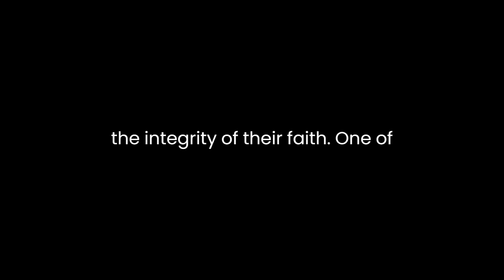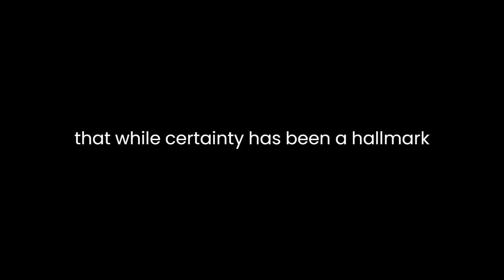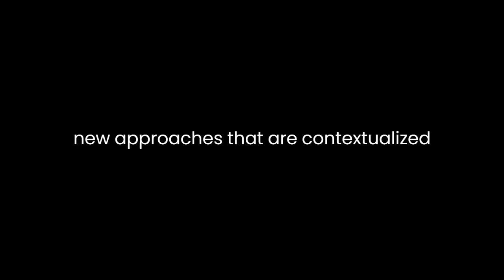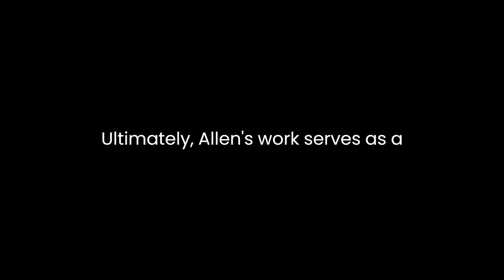"Christian Belief in a Postmodern World" By Diogenes Allen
"Christian Belief in a Postmodern World: The Full Wealth of Conviction" by Diogenes Allen is a profound exploration of the challenges Christianity faces in a postmodern era. Allen delves into the tensions between traditional Christian beliefs and the shifting cultural landscape characterized by postmodern thought.The author begins by acknowledging the profound impact of postmodernism on contemporary society. Postmodernism, with its skepticism toward grand narratives and emphasis on pluralism and relativism, poses a significant challenge to traditional Christian beliefs rooted in absolute truths and foundational doctrines. Allen recognizes the need for Christians to engage with postmodern thought without compromising the integrity of their faith.One of the key themes Allen explores is the tension between certainty and humility in Christian belief. He argues that while certainty has been a hallmark of traditional Christian convictions, the postmodern context calls for a more humble approach. This humility involves a willingness to engage in dialogue with diverse perspectives and an openness to learning from others without compromising the core tenets of the Christian faith.Allen emphasizes the importance of maintaining the richness and depth of Christian convictions while navigating the complexities of the postmodern world. He advocates for a balance between steadfastness in essential beliefs and flexibility in non-essential matters. This approach allows Christians to hold firm to the foundational truths of their faith while being receptive to new insights and interpretations that arise in a changing cultural landscape.Furthermore, Allen addresses the challenge of communicating Christian beliefs in a postmodern context. He acknowledges that the language and methods traditionally used to articulate Christian truths may not resonate with a postmodern audience. As such, he encourages Christians to adopt new approaches that are contextualized and sensitive to the cultural and intellectual climate of the times.In addition to addressing the intellectual challenges posed by postmodernism, Allen delves into the existential dimension of faith. He highlights the importance of embodying Christian convictions through lived experiences and authentic witness. This involves a holistic integration of beliefs into everyday life, demonstrating the transformative power of faith in action.Throughout the book, Allen draws on theological insights and philosophical reflections to navigate the complexities of faith in a postmodern world. He calls for a reevaluation of traditional approaches to theology and spirituality, urging Christians to embrace a more nuanced and adaptive stance without compromising the foundational truths of Christianity.Ultimately, Allen’s work serves as a guide for Christians seeking to navigate the tensions between their faith and the challenges posed by postmodernism. He advocates for a robust engagement with the complexities of the contemporary world while upholding the richness and depth of Christian convictions. By embracing humility, dialogue, contextualization, and authentic living, Allen presents a vision for Christians to embody the full wealth of conviction in an ever-evolving postmodern landscape.